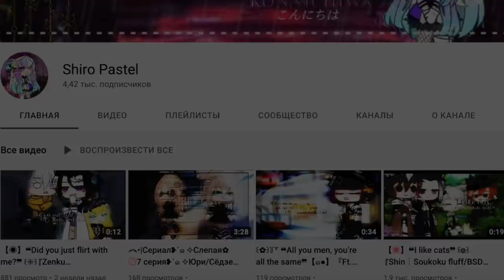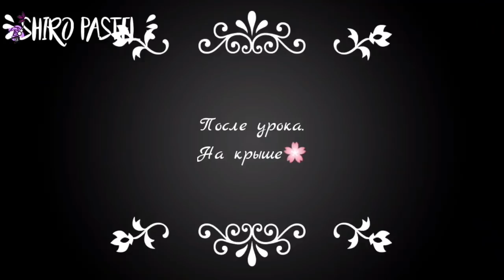ПРОТИВНЫЙ ДЕМОН | ОЗВУЧКА МИНИ ФИЛЬМА | GACHA LIFE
@in.the.moonlight - Автор